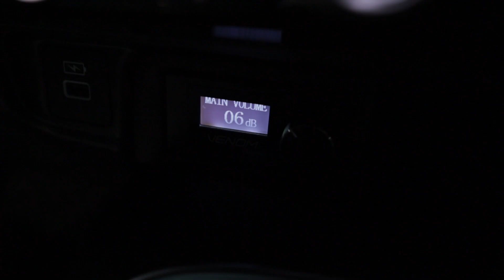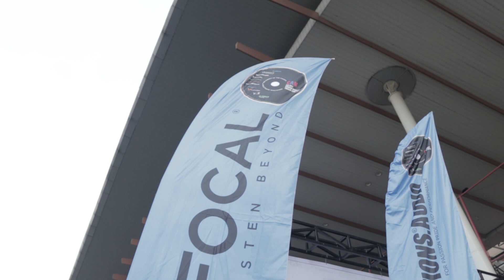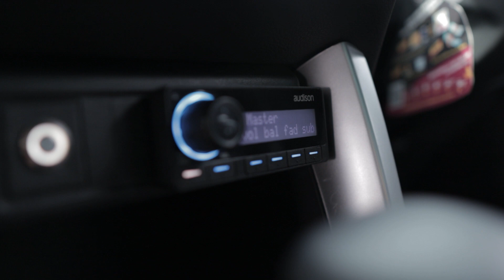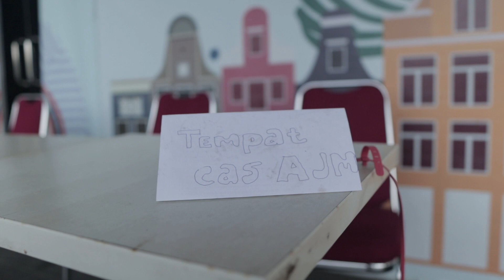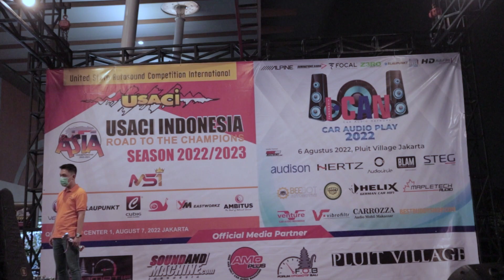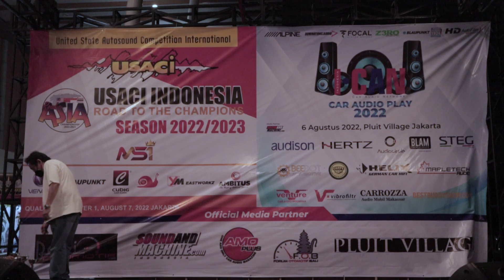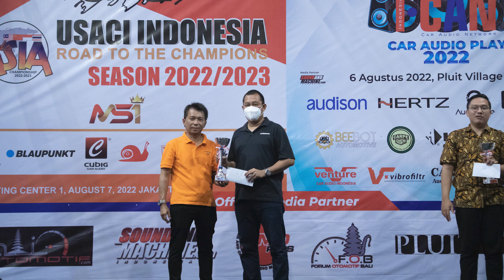TEAM AJM COMMUNITY BERHASIL MENDAPATKAN 12 PIALA & 2 BEST TONAL DI CAN & USACI | CONTEST CAN & USACI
Hallo guys! balik lagi di channel AJM AUDIOWORKS
Kali ini ada konten kontes CAN & USACI yang diikuti oleh team AJM Community. Video ini melihatkan proses kontes berlangsung dan moment yang terjadi saat kontes sedang berlangsung. Pada kontes kali ini, AJM Community berhasil mendapatkan 3 piala di CAN, dan 9 piala di USACI, Penasaran dengan kejadian apa saja yang ada di kontes?, yuk tonton konten ini sampai habis ya!

𝐂𝐀𝐍 𝐇𝐞𝐚𝐭 𝟏 𝐑𝐞𝐬𝐮𝐥𝐭:
🥇𝘊𝘩𝘢𝘮𝘱𝘪𝘰𝘯 𝘗𝘳𝘰𝘴𝘶𝘮𝘦𝘳 𝘌𝘹𝘵𝘳𝘦𝘮𝘦 (𝘛. 𝘈𝘭𝘱𝘩𝘢𝘳𝘥)
🥇𝘊𝘩𝘢𝘮𝘱𝘪𝘰𝘯 𝘒𝘪𝘯𝘨 𝘰𝘧 𝘌𝘹𝘵𝘳𝘦𝘮𝘦 (𝘛. 𝘝𝘖𝘟𝘠)
🥉2𝘯𝘥 𝘙𝘶𝘯𝘯𝘦𝘳 𝘜𝘱 3𝘞𝘜 70 (𝘏. 𝘏𝘙𝘝)

𝐔𝐒𝐀𝐂𝐈 𝐡𝐞𝐚𝐭 𝟐 𝐉𝐚𝐤𝐚𝐫𝐭𝐚 𝐫𝐞𝐠𝐢𝐨𝐧:
🥇𝘊𝘩𝘢𝘮𝘱𝘪𝘰𝘯 𝘈𝘮𝘢𝘵𝘦𝘶𝘳 5𝘒 (𝘔𝘢𝘻𝘥𝘢 2)
🥇𝘊𝘩𝘢𝘮𝘱𝘪𝘰𝘯 𝘈𝘮𝘢𝘵𝘦𝘶𝘳 𝘜𝘯𝘭𝘪𝘮𝘪𝘵𝘦𝘥 (𝘛. 𝘈𝘭𝘱𝘩𝘢𝘳𝘥)
🥇𝘊𝘩𝘢𝘮𝘱𝘪𝘰𝘯 𝘗𝘳𝘰 𝘜𝘯𝘭𝘪𝘮𝘪𝘵𝘦𝘥 (𝘛. 𝘝𝘖𝘟𝘠)
🥈1𝘴𝘵 𝘙𝘶𝘯𝘯𝘦𝘳 𝘜𝘱 𝘙𝘰𝘰𝘬𝘪𝘦 3𝘒 (𝘏. 𝘍𝘳𝘦𝘦𝘥)
🥈1𝘴𝘵 𝘙𝘶𝘯𝘯𝘦𝘳 𝘜𝘱 𝘗𝘳𝘰 8𝘒 (𝘊𝘰𝘳𝘰𝘭𝘭𝘢 𝘊𝘳𝘰𝘴𝘴)
🥈1𝘴𝘵 𝘙𝘶𝘯𝘯𝘦𝘳 𝘜𝘱 𝘗𝘳𝘰 12𝘒 (𝘏. 𝘏𝘙𝘝)
🥈1𝘴𝘵 𝘙𝘶𝘯𝘯𝘦𝘳 𝘜𝘱 𝘋𝘴𝘱 𝘈𝘮𝘱 5𝘒 (𝘛. 𝘙𝘢𝘪𝘻𝘦)
🥉2𝘯𝘥 𝘙𝘶𝘯𝘯𝘦𝘳 𝘜𝘱 𝘈𝘮𝘢𝘵𝘦𝘶𝘳 3𝘒 (𝘏. 𝘏𝘙𝘝)
🥉2𝘯𝘥 𝘙𝘶𝘯𝘯𝘦𝘳 𝘜𝘱 𝘋𝘴𝘱 𝘢𝘮𝘱 3𝘒 (𝘔. 𝘟𝘱𝘢𝘯𝘥𝘦𝘳)
 🏆𝘉𝘦𝘴𝘵 𝘛𝘰𝘯𝘢𝘭 𝘊𝘢𝘳 𝘈𝘮𝘢𝘵𝘦𝘶𝘳 𝘊𝘢𝘵𝘦𝘨𝘰𝘳𝘪𝘦𝘴 (𝘛. 𝘈𝘭𝘱𝘩𝘢𝘳𝘥)
🏆𝘉𝘦𝘴𝘵 𝘛𝘰𝘯𝘢𝘭 𝘊𝘢𝘳 𝘗𝘳𝘰 𝘊𝘢𝘵𝘦𝘨𝘰𝘳𝘪𝘦𝘴 (𝘛. 𝘝𝘖𝘟𝘠)

AJM AUDIOWORKS
JL.RADEN INTEN 2 NO 102 depan PLN jakrta timur